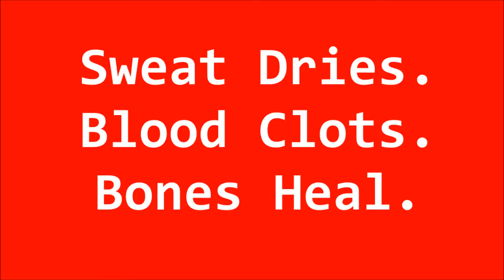CRYSTAL SPRINGS RODEO 2016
Annual Crystal Springs Rodeo located in NE SD.